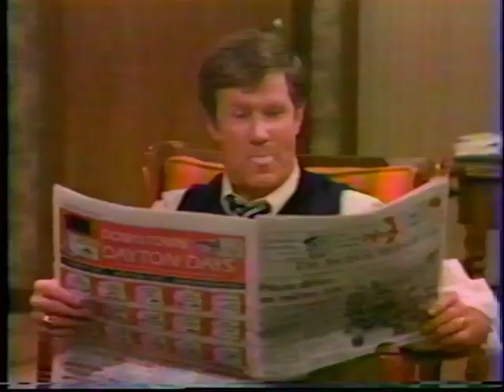“Maggie” Episode: A Tooth for a Tooth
This episode of the “Maggie” sitcom aired Oct. 31, 1981. Wrote and produced by Erma Bombeck. No material from this Web site may be copied, reproduced, republished, uploaded, posted, transmitted or distributed in any way, without prior written permission. Housed in the University of Dayton Archives.